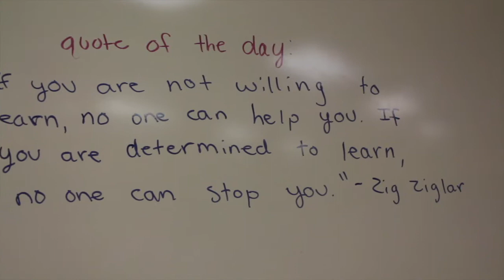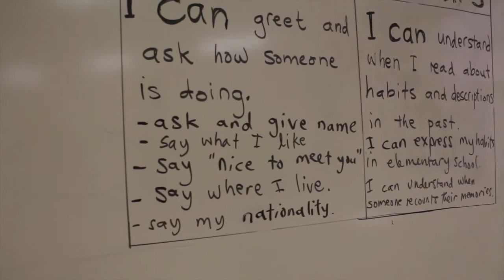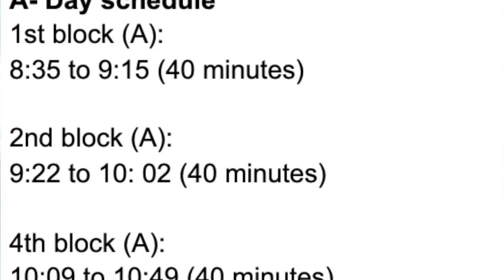September 14th, 2021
Today, we have a few announcements, and we're meeting two of our new teachers, Ms. Mitchell and Mr. Mudzonga.